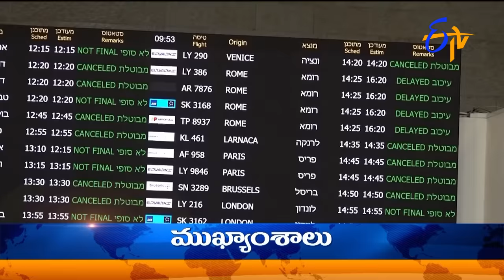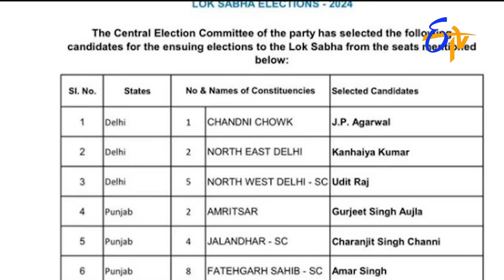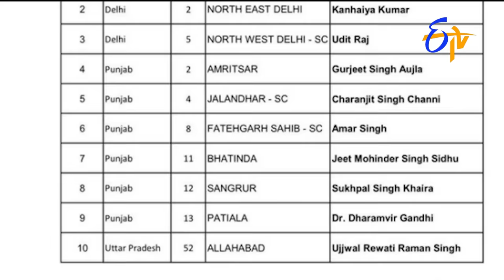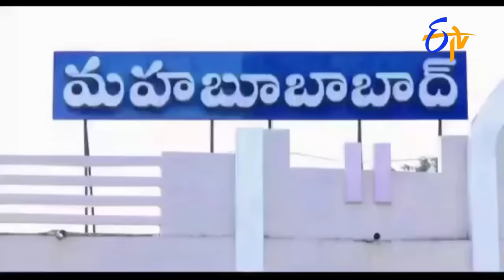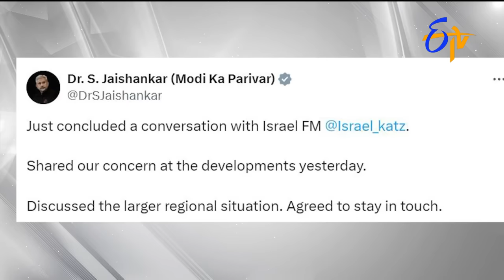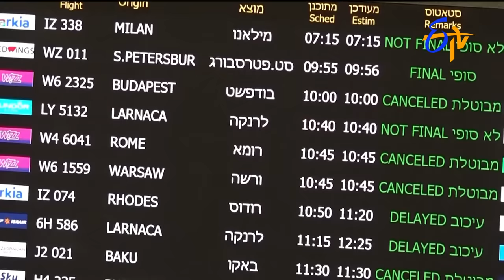7 AM | ETV Telugu News | 15th April 2024